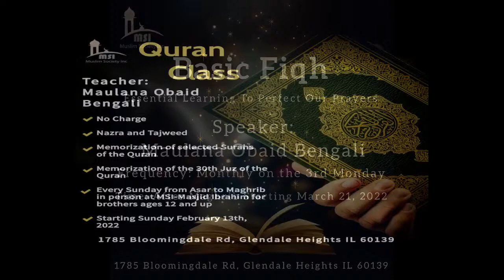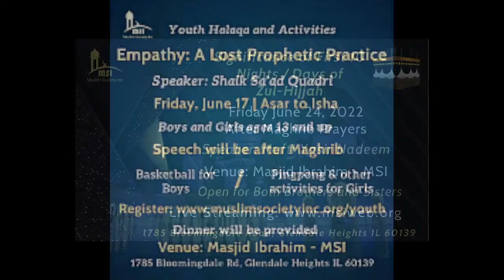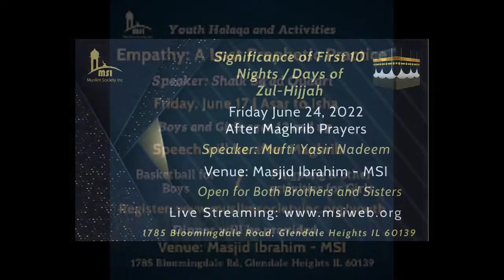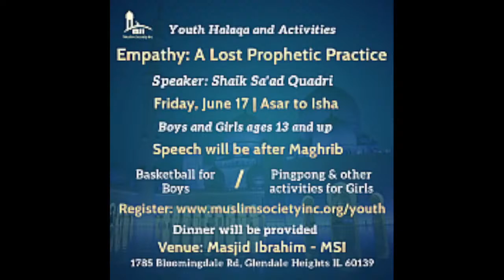MSI Program in Urdu Visiting Scholar Shaikh Qazi Fazlullah | June 18 2022